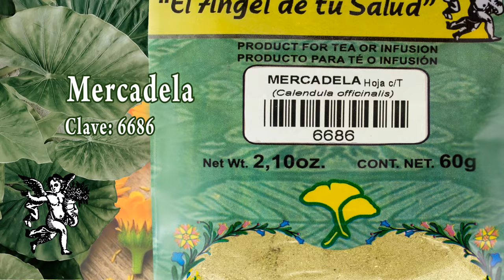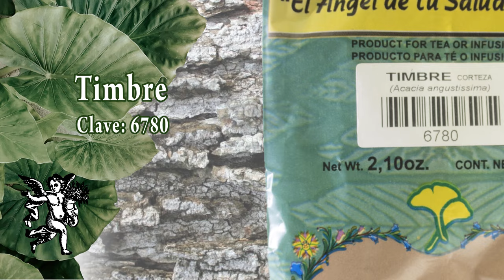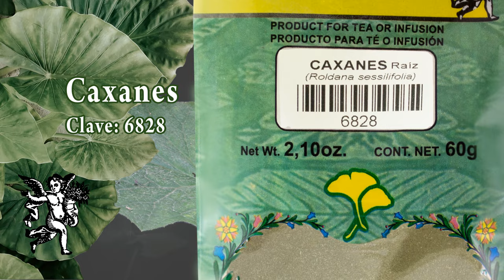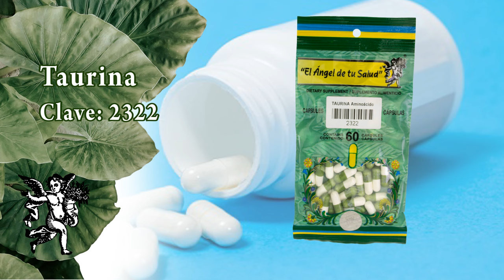FÓRMULA HERBOLARIA PARA QUISTES EN LA MAMA O BULTITOS EN EL PECHO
1.- Agua de uso  🥛

Puedes escuchar el programa totalmente en vivo de Lunes a Viernes de 4:00 a 5:00 por LA Q Radio 940 de AM o en la página de internet

Facebook: El Ángel de tu Salud México